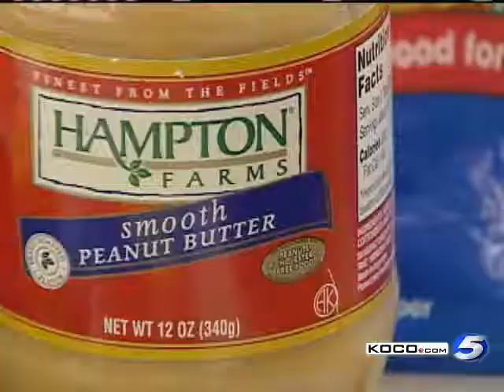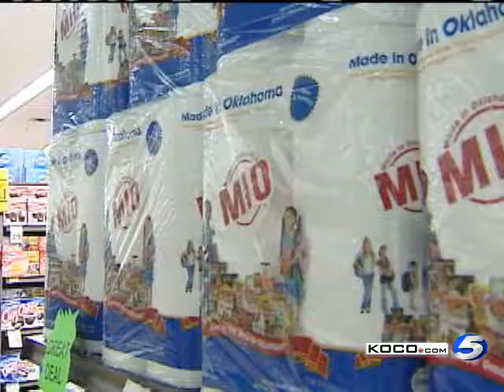Buy Paper Towels To Help Feed Hungry Kids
The Regional Food Bank of Oklahoma wants you to buy paper towels with "Made-In-Oklahoma" or "MIO" printed on them.  All proceeds will go to provide food for hungry children.